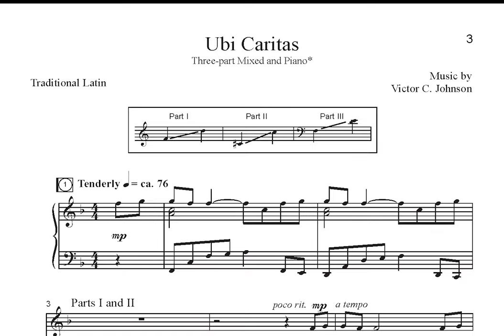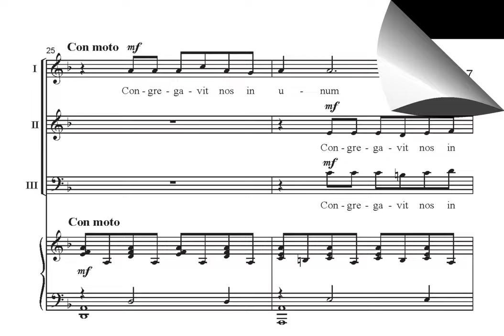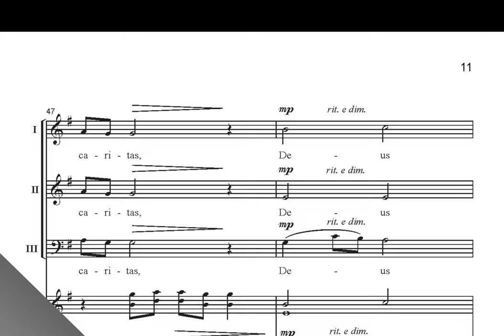CGE63 Ubi Caritas - Victor C. Johnson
A beautiful, tender setting of the traditional Latin text that features delicate melodic lines and a fluid accompaniment. The contrasting middle section provides interest and movement, and the echoed phrases, independent vocal lines and limited ranges allow for it to be easily mastered for concert or festival. A pronunciation guide and translation are included.